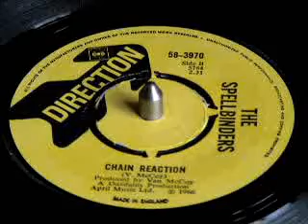SPELLBINDERS - CHAIN REACTION.wmv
the SPELLBINDERS with CHAIN REACTION on the UK DIRECTION LABEL from 1966 the "b" side of "help me"